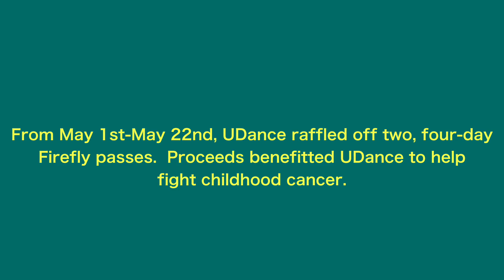UDance Firefly Raffle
UDance Firefly Raffle: winner won 2 four-day passes to 2016 Firefly Music Festival!